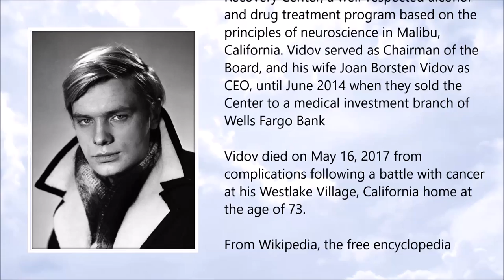Oleg Vidov ● A Simple Tribute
Oleg Vidov (11 June 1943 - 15 May 2017)